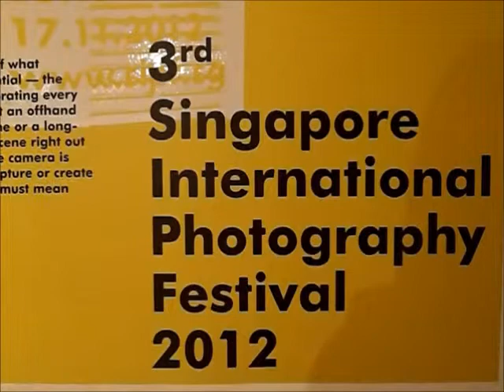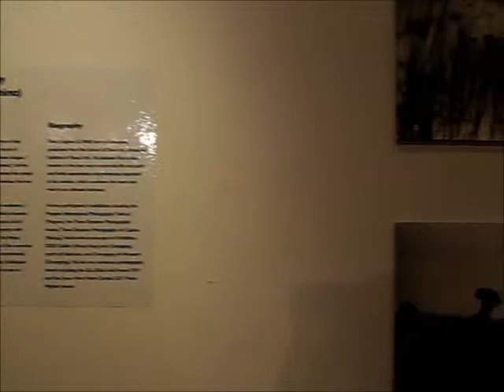Singapore International Photography Festival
(for my festival & events management module)

Tunes: Noah & The Whale - Blue Skies